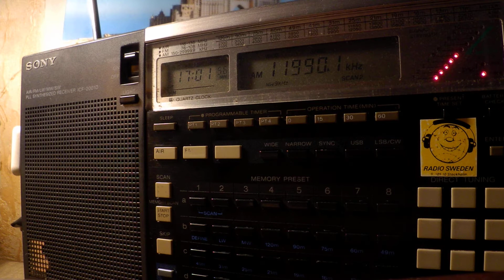30 08 2019 Radio Taiwan International in German to WeEu 1700 on 11990 Tamshui